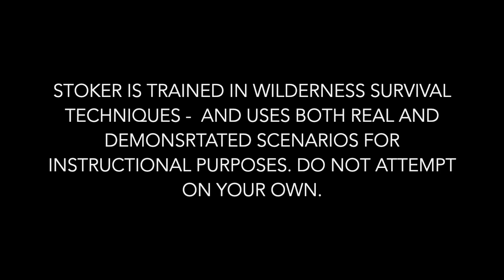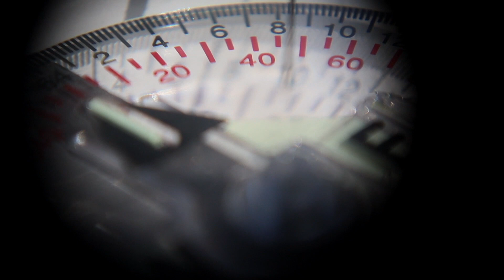ADVANCED LAND NAVIGATION: NEVER GET LOST AGAIN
How can you determine your location if you're lost, or don't know exactly where you're at? In this video, we'll break down how to do an advanced land navigation technique called resection, or triangulation in some circles.

The Compass

In this advanced land navigation class, I will intentionally get lost in a large wooded section and use my skills to reorient myself to understand where I am, and then plan a route to get back to my car.  The process of resection is basic geometry and can be used by anyone, once you have a firm grasp on the principle.

Hey - yes you! BTW - you're awesome, thanks for hanging out with me here for a few minutes.